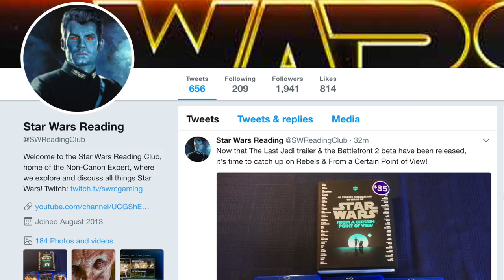How Palpatine and Vader Reacted to Thrawn’s Defeat in the Battle of Atollon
Ben Lewitt
Matthew Chapman
Kai Turner
Ingmar S. Fris
Tek13
Julian Reyes
Rvmuller

The Non-Canon Expert explains how Palpatine and Darth Vader reacted to Thrawn's embarrassing defeat in the Battle of Atollon, and how the intervention of the Bendu was treated by both of the Sith Lords.